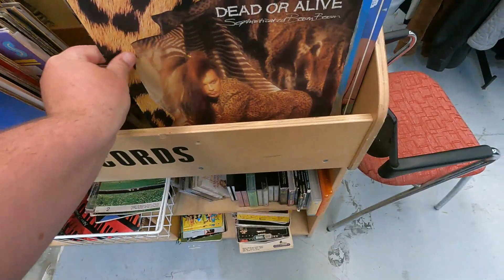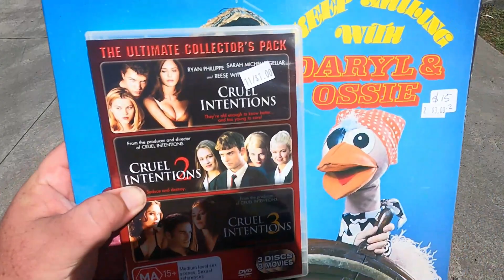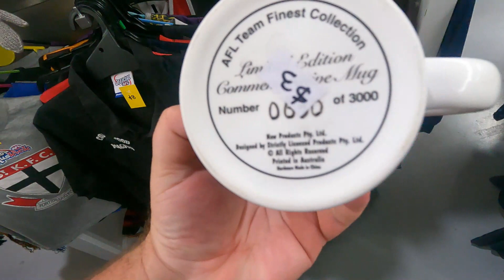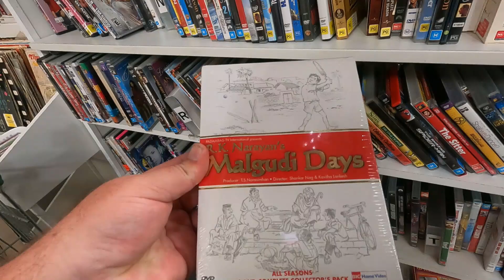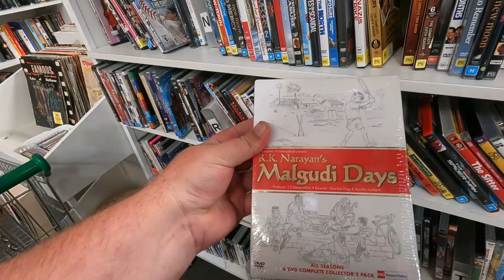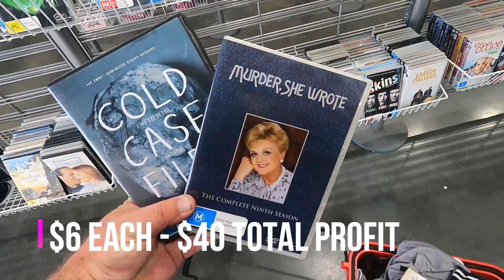Another Killer Day Looking For Items To Sell On Ebay!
Welcome! I am Uncle Wayno and I am a full time eBay reseller and with this channel I aim to connect with and help other resellers and hopefully provide some entertainment along the way.